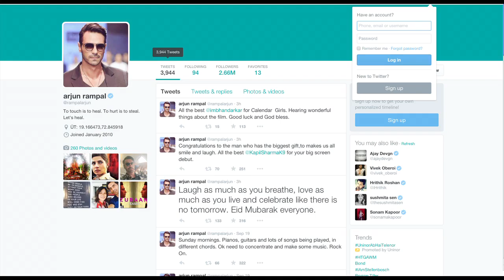Calendar Girls | Movie Review by B-town Celebs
Madhur Bhandarkar's latest film "Calendar Girls"has been released today. Let's see what our B-town celebs have to say about Madhur's new project on Twitter.